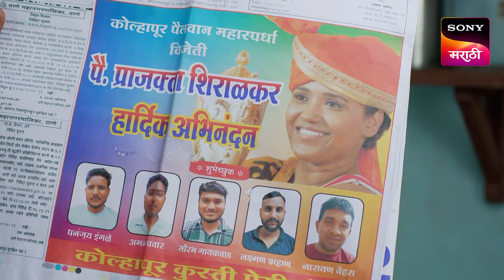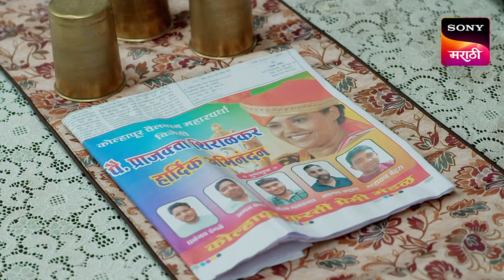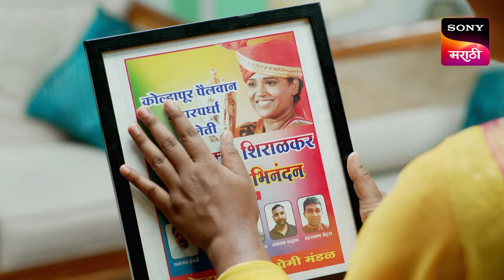Tuj Maj Sapan - तुजं माजं सपान - Ep 398 - Full Episode - 31 Aug 2024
Episode 398: Lalitabai Is Agitated
Lalitabai gets agitated about not seeing her son's picture in the newspaper. Will Viru's attitude towards his wife's success change when his family tries to make him see otherwise?